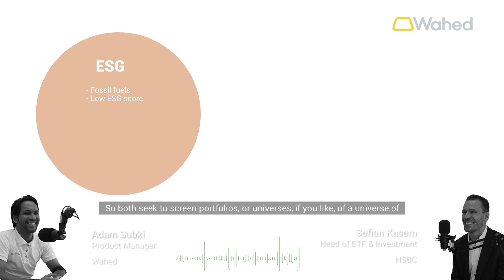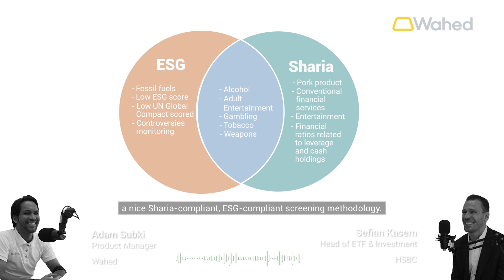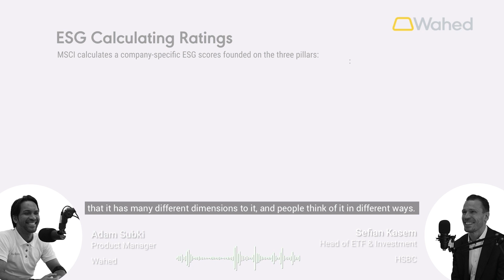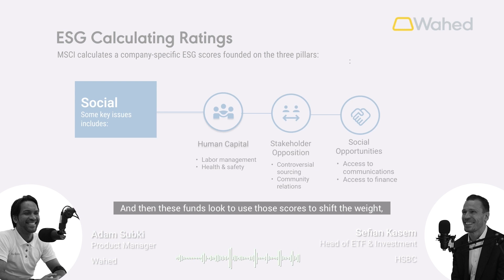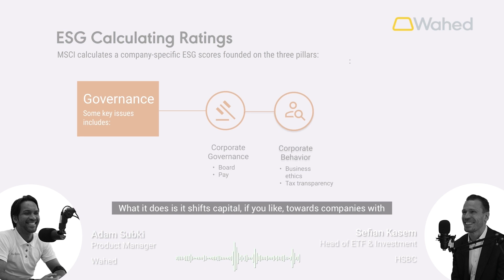Investing Ethically with ESG: HSBC Fund Launch Series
In EP. 2 of “Wealth with Wahed” podcast series, our host @Adam Subki is joined together with Sefian Kasem, HSBC Head of ETF & Indexing Investment Specialist to explore the exciting introduction of a brand-new launch of an ESG fund in Wahed portfolios.

In this episode, we discuss briefly on the fund, the concept of ESG and the alignment with Sharia-compliant investments. Take control over your money and let it work for you, in line with your values & principles.

Malaysian Audience Only. Capital at risk. As with any investment, a Wahed Invest Ltd investment puts your money at risk, as the value of your investment can go down as well as up. If you are unsure about whether investing is right for you, please seek expert financial advice.